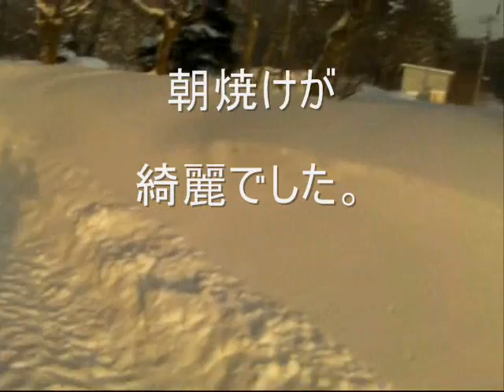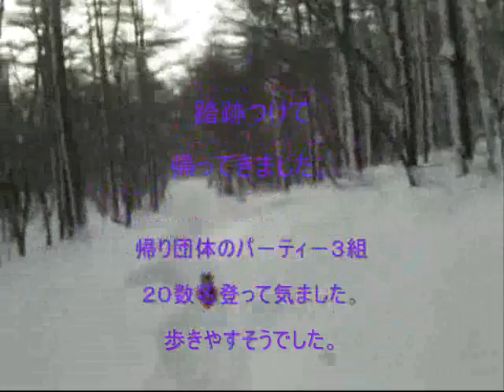柴犬ク～・朝焼けの雪山へ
積雪深い泉ケ岳に
愛犬ク～と散策してきました。